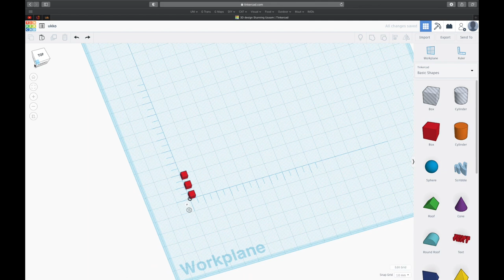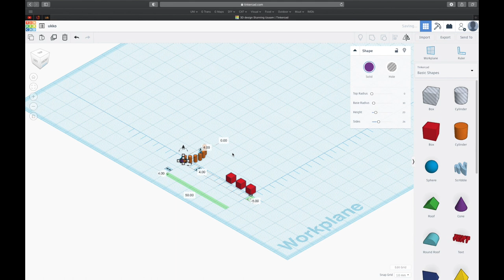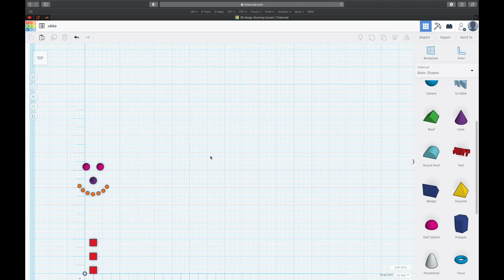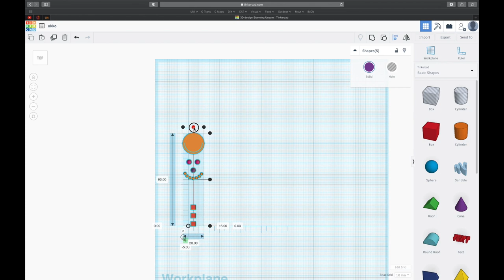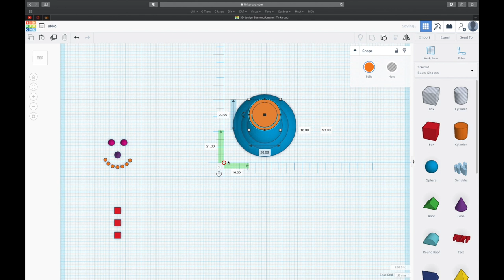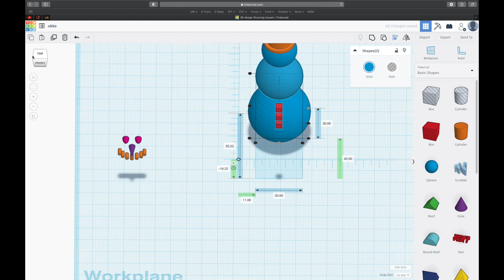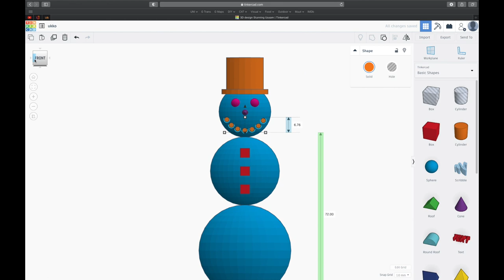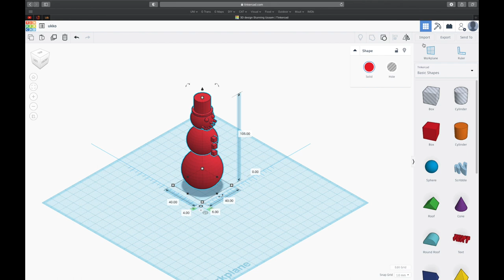Lumiukon mallinnus Tinkercad - Modelling a snowman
Tutorial video on basic features of Tinkercad.